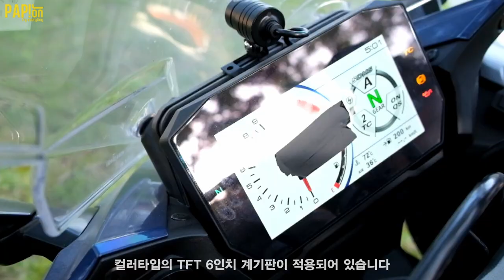이게 스즈키야 혼다야? S1000gt 리뷰